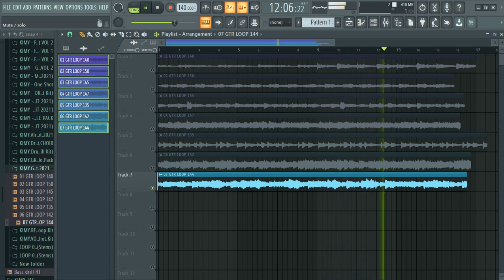[FREE] GUITAR LOOP KIT 2021 - "ROCKSTAR" (Gunna, Lil Baby, Roddy Ricch, Lil Mosey)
Enjoy and Download this Free Loop Kit 💯
Step1️⃣ Like This vidéo
Step2️⃣ Download and Enjoy👉🏽

--IGNORE TAGS--